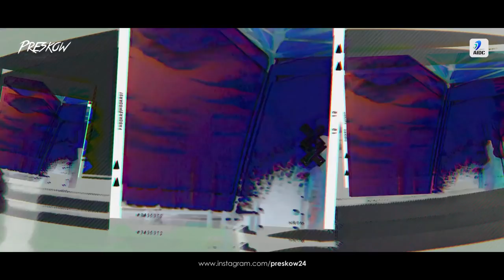Brown Munde (Remix) | Preskow | AP Dhillon | Gurinder Gill | Shinda Kahlon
Watch Out - Brown Munde (Remix) - Preskow

Song: Brown Munde (Remix)
Remix: Preskow
Release: AIDC

Note: All the contents uploaded for promotional and preview purposes only to appreciate artist, if you are a copyright holder/owner and wish to remove any content from this channel, kindly email us at and we will remove the content immediately from our Channel but please don't place copyright takedown or strike.

🎧 Original Credits -
Song: BROWN MUNDE
Singer: AP DHILLON | GURINDER GILL | SHINDA KAHLON
Lyrics:  SHINDA KAHLON
Music Label: Run-Up Records
Mix / Master: AP DHILLON
Video: CONRAD JAY

SPECIAL THANKS TO EVERYBODY WHO MADE THIS POSSIBLE: NAV | SIDHU MOOSE WALA | MONEY MUSIK | STEEL BANGLEZ | HERMAN ATWAL | KEVIN BUTTAR

Lyrics:
Gminxr!
Lambo Truck Vich Gedi Sadi Hollywood
Geet Desi Mundeya De Sune Bollywood
Music Di Wave Aa Na Palde Koi Fav Aa
Gauna Vi Aunda Te Lyrics Ae
Changey Jehde Chalde Si
Kise Ton Naa Dhalde Si
Ohna Da Bnaunde Aa Clown Munde
Brown Munde

Oh Desi Jehe Geet Aa
Trap Jehi Beat Aa
Sirr Kadh Gajde
Speaker’an Ch Wajde
Brown Munde Brown Munde

Obame Di Jean Aa
Life Haseen Aa
Raatan Rangeen Aa
Chobar Shokeen Aa
Cup’an Ch Lean Aa
Gallan Ton Mean Aa
Kayi Naara De Message
Chadde Kar Seen Aa

Pakke Tairak Aa
Na Udd De Jawak Aa
Daru Ch Karde Drown Munde
Brown Munde

Desi Jehe Geet Aa
Sirr Kadh Gajde
Speaker’an Ch Wajde

Sirr Kadh Gajde
Speaker’an Ch Wajde

Forda Ton G Class
Phona Ton Motrist
Karde Na Game Lack
Brown Brown Munde
Brown Munde

My Into Peach
Hathan Cho Reejh Munde
Hoya Na Fail Kado
Kitta Aa Teach
Assi Karde Aa Apni Te
Lokk Kehnde Please
Apne Aa Counter
Te Aa Kite Breach

Laggi Full Moj Aa
Stir Kiiti Sauce Aa
Karaunde Bass Down Munde
Brown Munde

Sirr Kadh Gajde
Speaker’an Ch Wajde

Let’s Go!

Oh Gutt Te Aa Benti
Na Nota Di Ginti Aa
Time Sade Koll Aa
Te Okk Hoye Anti Aa
Yaari Di Guarantee Aa
Okk Kitte Senti Aa
Dunia Ae Labdi
Te Naara Vi Senti Aa

Shinde Kole Ajj
Enna Kal Jana LA Te
Parso Nu Baga Ch Cash Laike
Hone Capetown Munde
Brown Munde

Sirr Kadh Gajde
Speaker’an Ch Wajde
Brown Munde